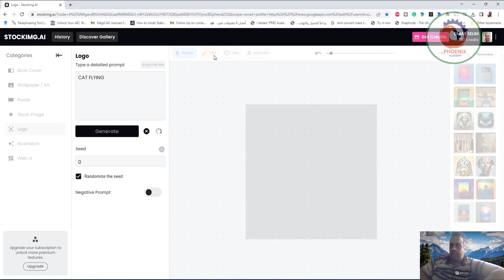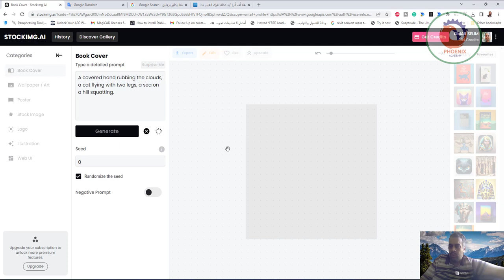stockimg ai تحويل النصوص الى صور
stockimg.ai
أتمنى أن ينال الشرح أعجابكم

❤️ روابط التواصل
✅ انستجرام